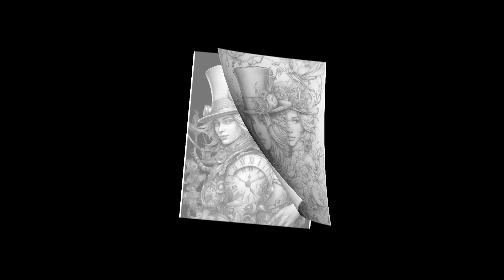STEAMPUNKTWINS FLIPTHROUGH//page by Creativedreamconcept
one of my favorit books by creativedreamconcept

this video is made for adults  .
just to show you how much fun it is to color.
During my videos I show a lot of my favorit brands  , books, pages and materials.